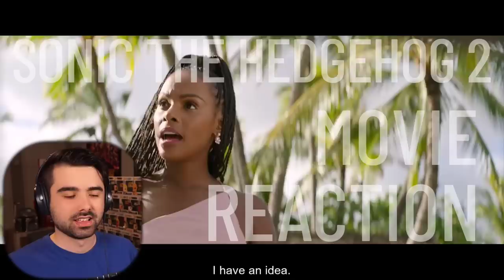HUGE SONIC FAN Watches Sonic the Hedgehog 2 AND LOVES IT!! (MOVIE REACTION) ft. CHAOS EMERALDS!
SONIC THE HEDGEHOG 2 MOVIE REACTION! Today I'll be watching a film I have never seen before Sonic 2 released in 2022 for the first time with Tails & Knuckles. Here's my Sonic the Hedgehog 2 reaction. Want to watch the ENTIRE Movie with me?

After settling in Green Hills, Sonic is eager to prove that he has what it takes to be a true hero. His test comes when Dr. Robotnik returns with a new partner, Knuckles, in search of a mystical emerald that has the power to destroy civilizations. Sonic teams up with his own sidekick, Tails, and together they embark on a globe-trotting journey to find the emerald before it falls into the wrong hands.

00:00 INTRO
01:33 SONIC THE HEDGEHOG 2 MOVIE REACTION
5:55 FISHING
10:14 SONIC MEET KNUCKLES
17:27 DANCE BATTLE
23:16 PORTAL AT THE WEDDING
29:25 SONIC RUNS ON WATER
30:30 CHAOS EMERALD
34:56 MEGA ROBOT SUIT
42:00 SHADOW POST CREDIT SCENE
42:16 OUTRO

HUGE Thanks to Patreons making this possible!

Original Movie: Sonic the Hedgehog 2 (2022)